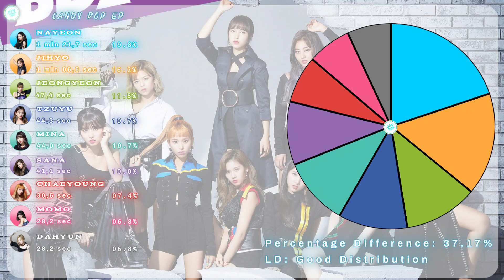Twice (トゥワイス) ~ Brand New Girl ~ Line Distribution